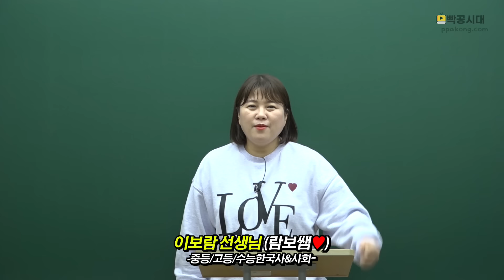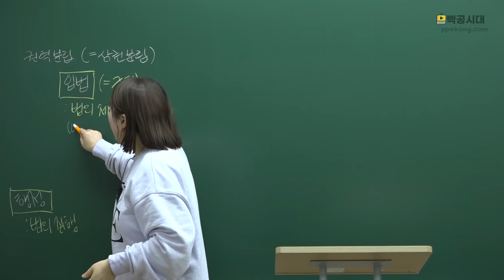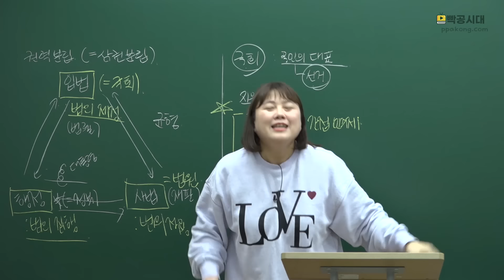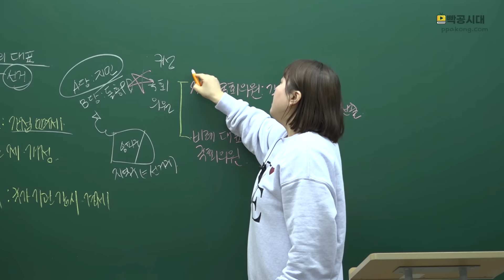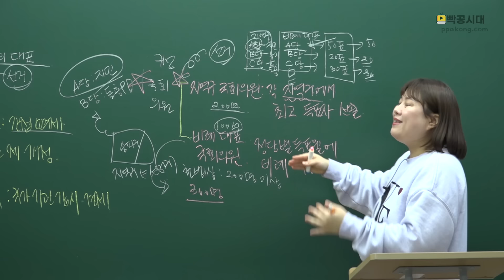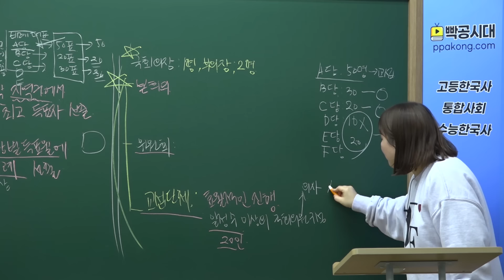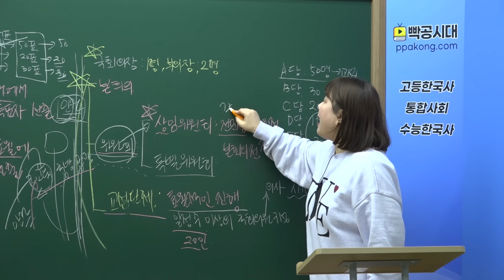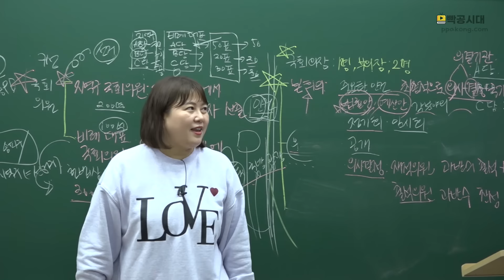2024빡공시대 중3사회2│2-1.국회(1)🔥시험대비강좌 4시간의 기적🔥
📢오늘부터 매일 두 강의씩 2024년 중3사회2 강좌를 업로드합니다.
따라서 현재 이전 강좌들을 내린 상태입니다.
끊김없이 매일매일 한 강씩 전체강좌 올려드릴테니 안심하세요😊